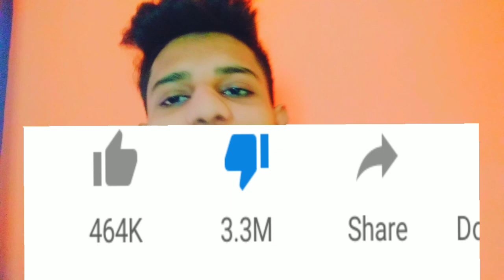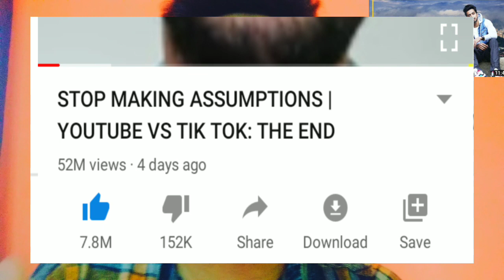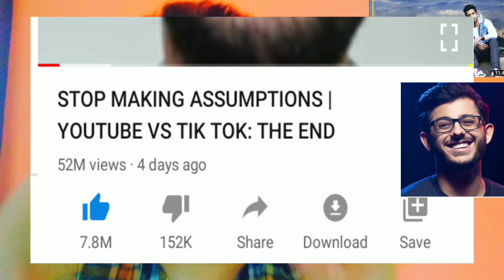Mr faisu Vlog Indian no. 1 dislike video.